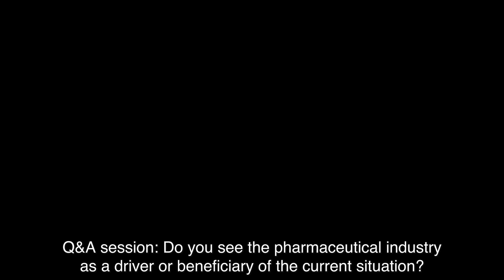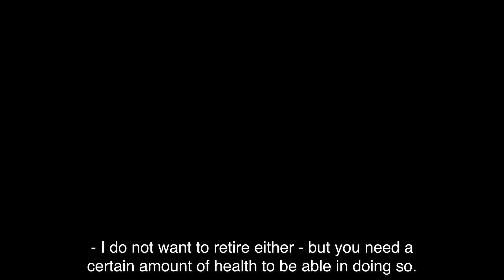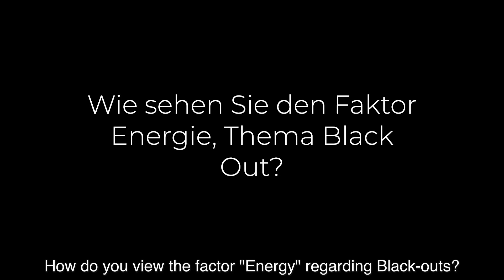Ein Gespräch mit Prinz Michael von Liechtenstein | Claudio Grass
Jetzt anmelden zur Ludwig von Mises Institut Deutschland Konferenz 2023!

Hat Ihnen dieser Beitrag gefallen? Das Ludwig von Mises Institut Deutschland e.V. setzt sich seit Jahren für die Verbreitung der Lehre der Österreichischen Schule der Nationalökonomie ein. Freiheit gibt es nicht geschenkt, sie muss stets neu errungen und erhalten werden. Bitte unterstützen Sie daher das Ludwig von Mises Institut Deutschland mit einer Spende, damit wir uns weiterhin für unser aller Freiheit einsetzen können!

Spendenkonto:
Ludwig von Mises Institut Deutschland e. V.
IBAN: DE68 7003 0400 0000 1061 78
BIC: MEFIDEMM
Merck Finck A Quintet Private Bank (Europe) S.A. branch
Verwendungszweck: Spende

Oder unterstützen Sie bitte das Ludwig von Mises Institut Deutschland, indem Sie Fördermitglied werden, und bestimmen Sie die Höhe Ihres jährlichen Mitgliedsbeitrags selbst:

"Wir können mit Sicherheit davon ausgehen, dass die Genauigkeit seiner Vorhersagen nicht das Ergebnis einer besonderen hellseherischen Gabe ist – es ist eigentlich alles ganz einfach zu erklären. Um zu seinen vorausschauenden Schlussfolgerungen zu gelangen, nutzte Prinz Michael dieselbe Gabe, die uns allen gegeben wurde, das, was uns Menschen von Tieren und allen anderen Lebewesen unterscheidet – die Gabe der Vernunft und den Mut, sie unabhängig zu nutzen." (Claudio Grass)

Dieser Beitrag ist erstmals am 26. Juni 2023 auf der Website von Claudio Grass erschienen:

Versäumen Sie keinen Artikel mehr des Ludwig von Mises Instituts Deutschland und melden Sie sich hier für unseren Newsletter an:

Hinweis: Die Inhalte der Beiträge geben nicht notwendigerweise die Meinung des Ludwig von Mises Instituts Deutschland wieder.